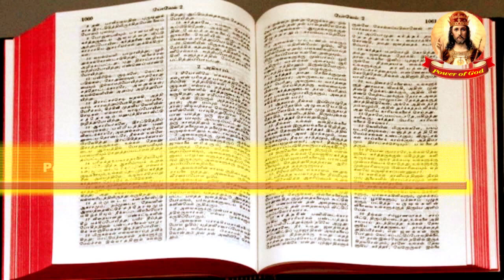நிமிட நற்செய்தி | 08 APR 2021 | Minute Gospel | The heart of the Gospel of Jesus Christ Bro. Henry